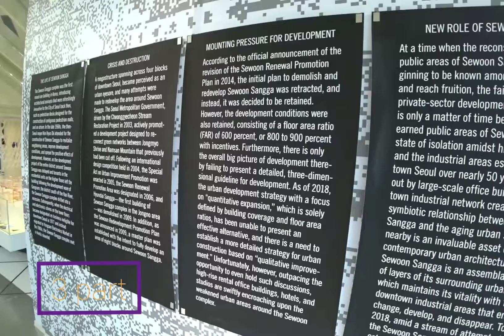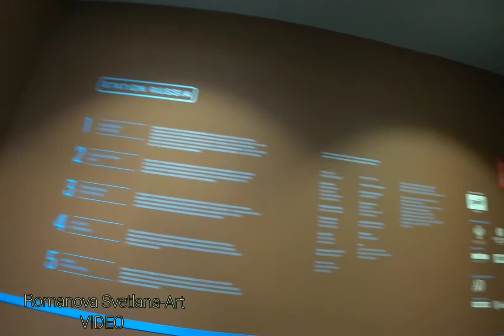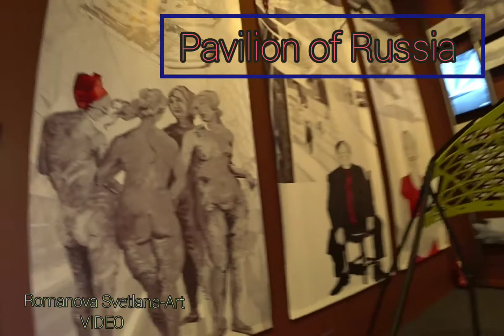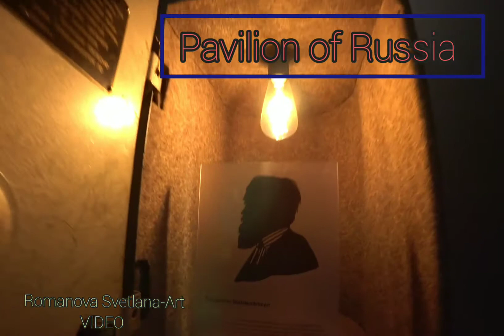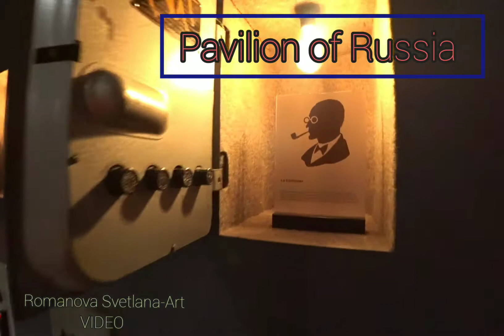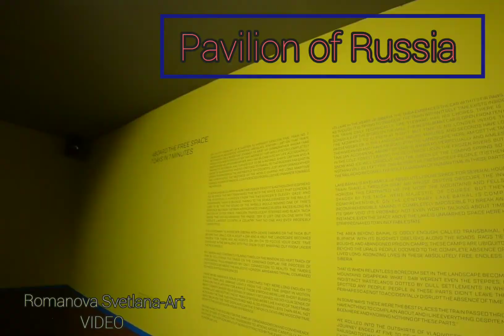3 part / BIENNALE of architecture in Venice / Биеннале архитектуры в Венеции